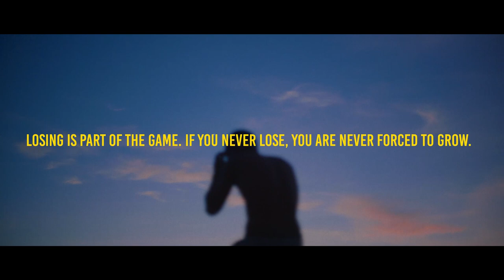The Good Fight - Mini Doc about a Boxer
I've shot this as a mini-doc passion project about a boxer fighting for charity in a boxing tournament in Bali.

Shot on Lumix S1 and Sigma Art 24-70 f2.8

MY MAIN WORK CAMERA
FAVORITE ALL - ROUND LENS
BEST 5 INCH MONITOR
MY VLOGGING CAMERA
VLOGGING LENS
BEST TRAVEL MIC
PANASONIC S1 CAGE
TOP HANDLE
COMPACT GIMBAL
GORILLA TRIPOD
ND FILTER
BLACK PRO MIST FILTER
FAVORITE CAMERA BAG